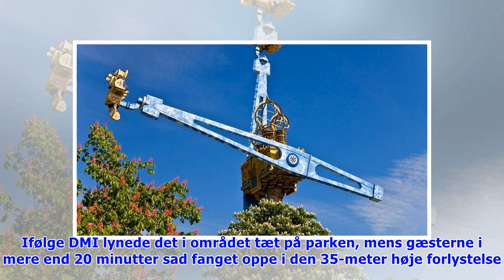Mystik om gæster fanget i 35 meter høj forlystelse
Mandag d. 18. jun. 2018 - kl. 17:59 Cobratårnet gik i stå lørdag aften, mens det tordnede i nærheden. Foto: Privat Ved du noget, eller er var du selv i Cobratårnet, så hører vi meget gerne fra dig? Ti.